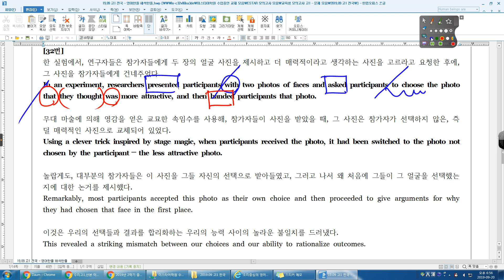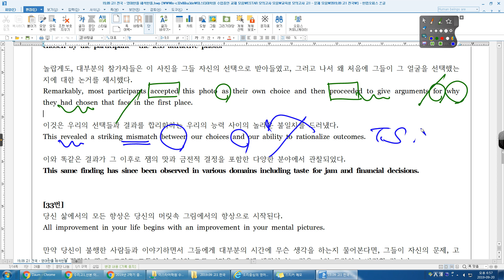19년 09월 고1 전국 32번 수리고1